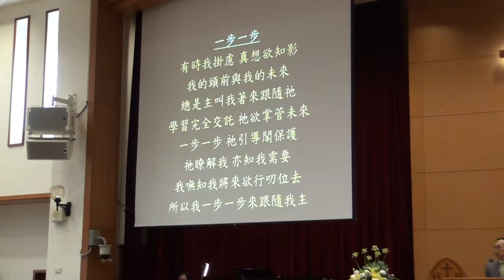20160103台語禮拜 獻詩